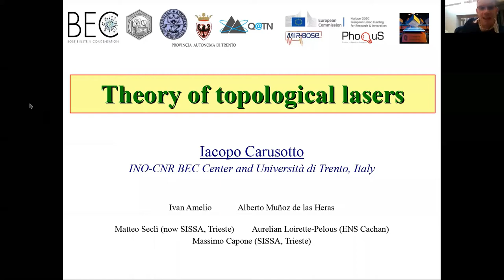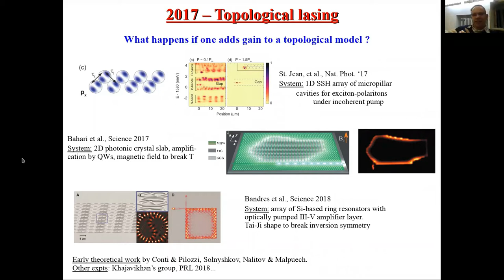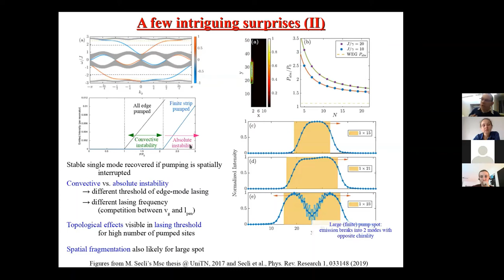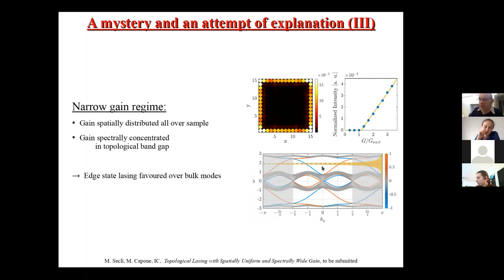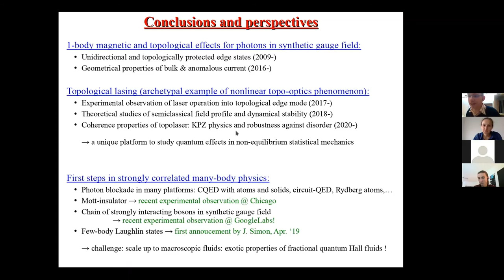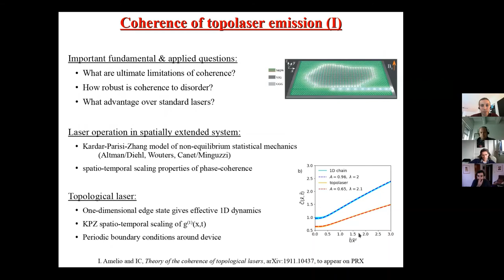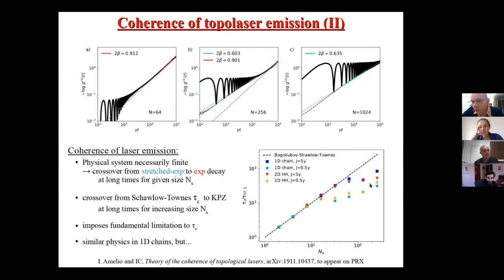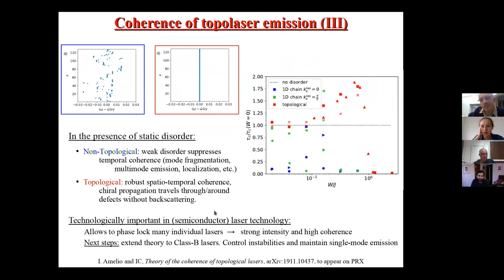CARUSOTTO Iacopo, Theory of topological laser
PLMCN2020 talk